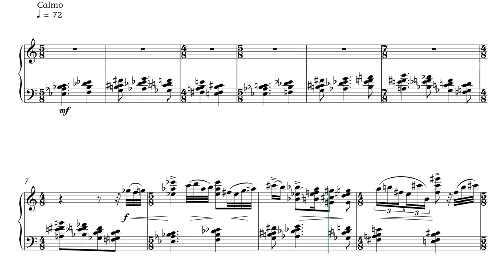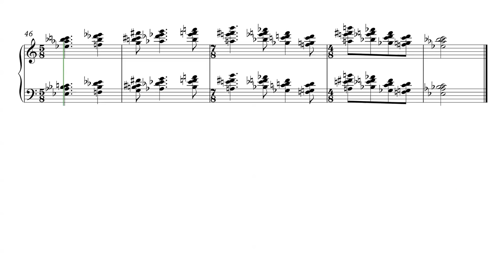Rapsodias ínfimas. 03 -Ground. Enrique Blanco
Existe gente muy despistada. Luego viene gente que apenas saben en qué día viven. Luego estoy yo. Hay cosas que sólo pueden pasarme a mi: el año pasado comencé una serie de “tweets”, musicales a los que llamé “Rapsodias ínfimas”. Vinieron algunos líos, me tuve que poner a otras cosas y ha tenido Facebook que recordarme que tenía ya algunas compuestas. La idea de “tweet” o lo “ínfimo”, de las rapsodias se refiere a qué he buscado una expresión breve, pero confío que intensa. Las obras se pueden tocar por separado, pero en caso de interpretar todo el ciclo, el orden que prefiero es el que aquí indico.

Quizá sea oportuno indicar que contemplo estas piezas, así como otros “tweets” que he hecho, tanto para piano como para otros instrumentos, como piezas de transición entre lo que suele tocarse en los conservatorios y obras tan enormes como, por ejemplo, los “Estudios” de Ligeti o “Las veinte contemplaciones sobre el Niño Jesús” de Messiaen. Transicionales en el sentido pedagógico del término. Piezas más breves y abordables.

3.— Ground
No hay mucho que añadir al título: una obra sobre un ostinato, que en este caso además es ostinato armónico, como corresponde precisamente al ground.